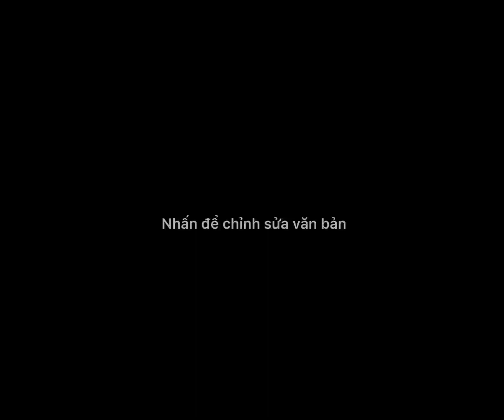Xin phép mn cho mình làm về sans và sinh tố team nhee